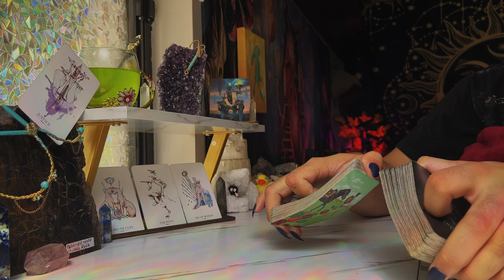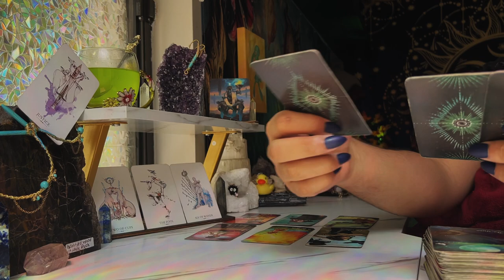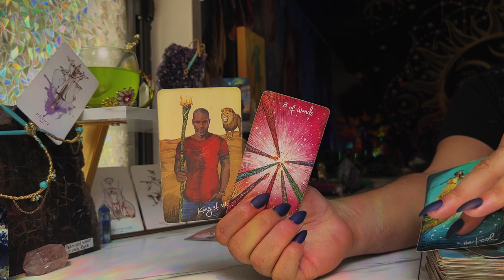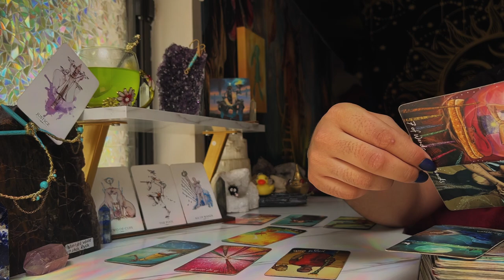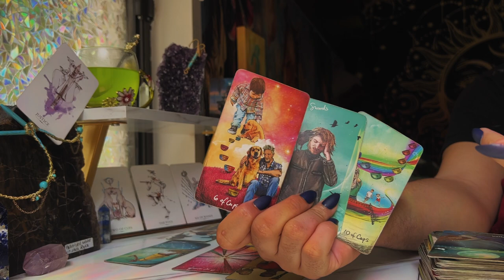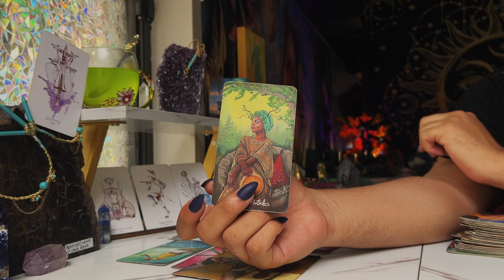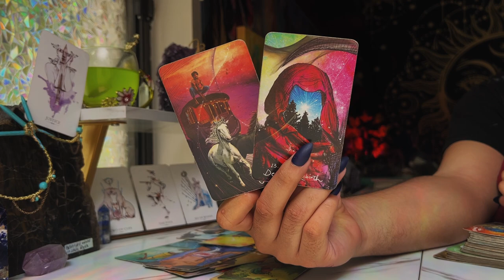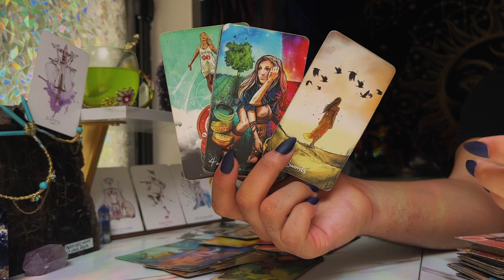Aries ♈️ "I NEVER Had a Reading Like This!" JULY 25TH - 31ST Weekly Tarot Horoscope Reading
This is a weekly 2022 Tarot reading July for the Zodiac sign - Aries for the week of July 2022. This weekly horoscope Aries tarot reading covers the subjects of relationships & love, soulmate & twin flame connections, career, money & financial, and general overall tarot messages channeled from me & my spirit guides and ancestors. These weekly horoscope Aries tarot readings also includes potential future predictions for Aries. These weekly horoscope tarot messages are for ALL Aries’s under the Sun, Moon, Rising & Venus zodiac signs for the week of July 2022

$SimplyVelca

🎵 Music Credits 🎶